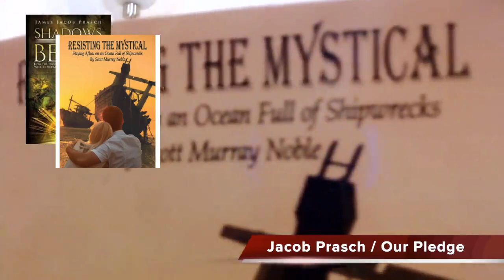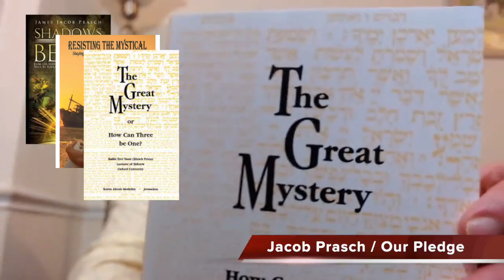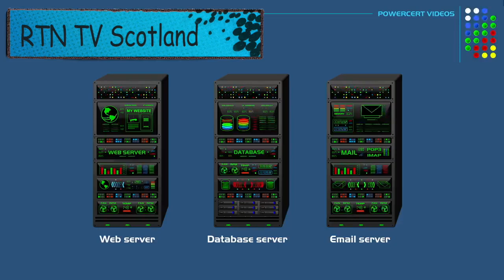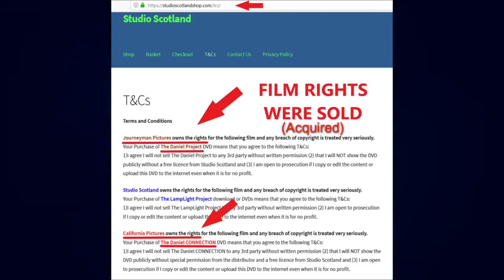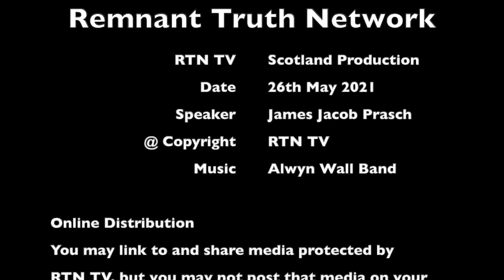James Jacob Prasch - Our Pledge